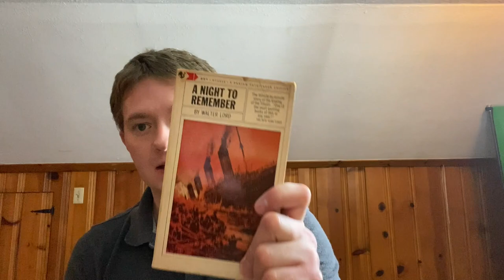Titanic History/How being drunk saved a man on Titanic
This video talks about the crazy story of the Titanic chief Charles Joughin and how being drunk saved him the night the Titanic sank.